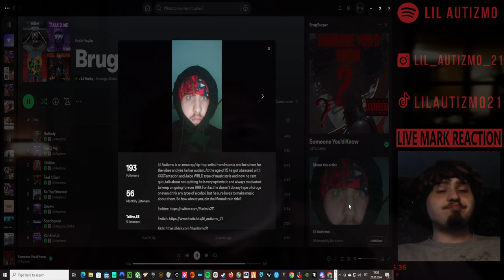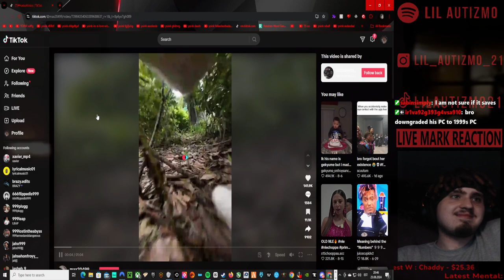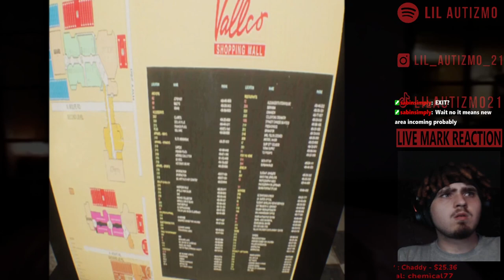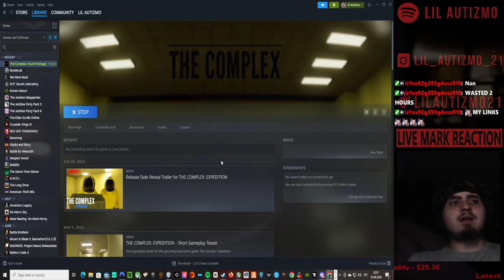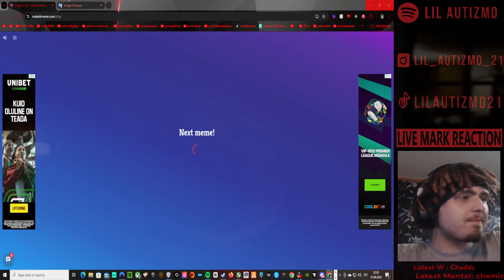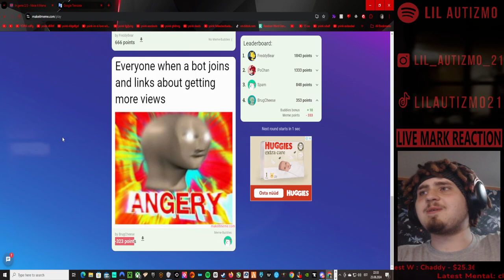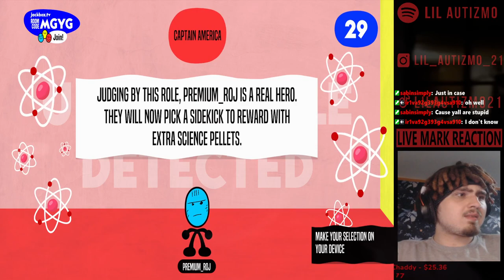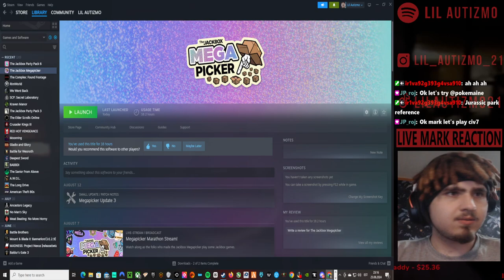🟥 Lil Autizmo 🟥Horror Friday 🟥 The Complex: Found Footage + Reacting + Jackbox 🟥Full Stream! 7 🟥